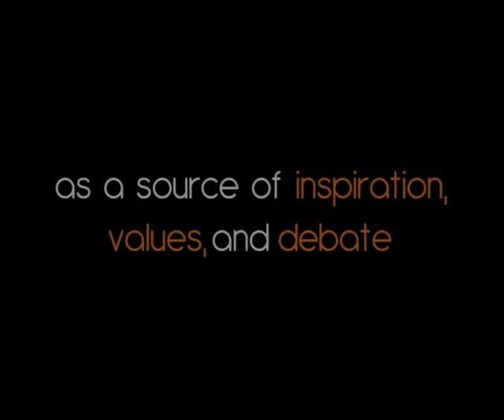AVI CHAI | Gesher Multicultural Film Fund | Trailer